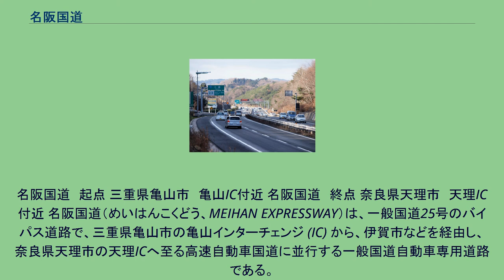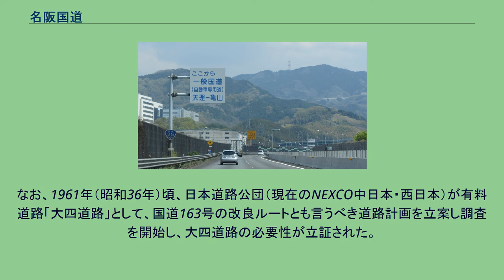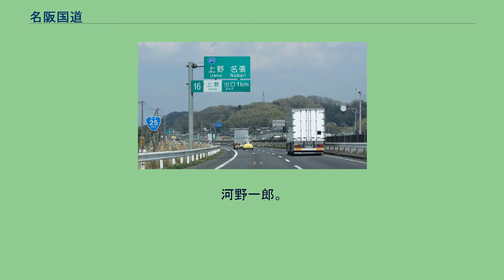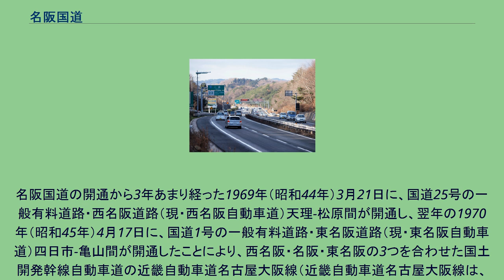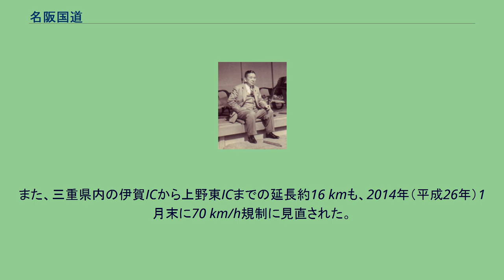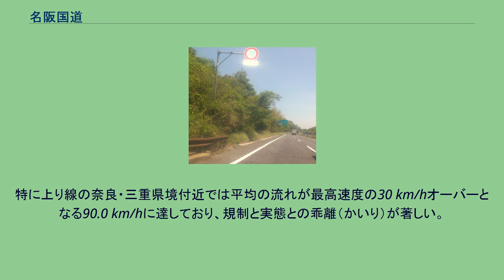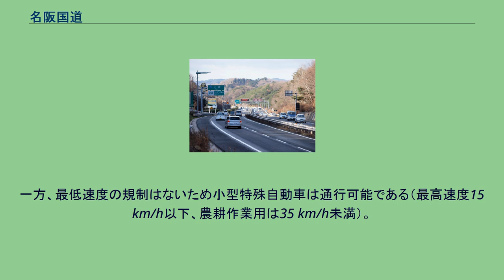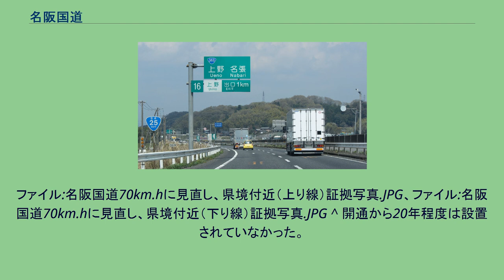名阪国道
名阪国道　起点 三重県亀山市　亀山IC付近 名阪国道　終点 奈良県天理市　天理IC付近 名阪国道（めいはんこくどう、MEIHAN EXPRESSWAY）は、一般国道25号のバイパス道路で、三重県亀山市の亀山インターチェンジ (IC) から、伊賀市などを経由し、奈良県天理市の天理ICへ至る高速自動車国道に並行する一般国道自動車専用道路である。
名阪（英語: MEIHAN）と略される。
法的根拠である国土開発幹線自動車道としての路線名は、近畿自動車道名古屋大阪線（名古屋市 - 吹田市）である。
高速道路ナンバリングによる路線番号は、西名阪自動車道とともに「E25」が割り振られている。
東名阪自動車道（東名阪）と西名阪自動車道（西名阪）の間に位置する日本の高規格幹線道路網を構成する道路の一つで、両端が東名阪・西名阪の両自動車道と直結した一般国道25号の自動車専用道路である。
また、中京圏と近畿圏とを結ぶ幹線道路として、京都を経由する名神高速道路・新名神高速道路とならび、奈良県を経由する高速道路網の一部を構成しており、名古屋 - 大阪間の最短のルートとして知られる。
高規格幹線道路の区分では、高速自動車国道ではなく「高速自動車国道に並行する一般国道の自動車専用道路」（A' 路線）にカテゴリされる。
亀山IC - 天理IC間の総延長は73.3キロメートル (km) で全区間4車線（片側2車線）。
125 cc以下の二輪車は通行禁止となっている。
名阪国道の歴史は、有料高速道路である東名阪自動車道と西名阪自動車道よりも古く、1965年の開通以来、通行料金は無料である。
最低速度規制がないため、小型特殊自動車は、通行が可能である。
福住IC - 天理東ICにΩカーブと呼ばれる急カーブ（最小曲率半径150メートル (m)、設計速度60 km/h）があり、最高速度は一部区間で70 km/h、他区間60 km/h（雨天等の悪天候時は50 km/h）に制限されている。
また、通常の高速道路よりもインターチェンジ間の距離が短く、数も多い。
交通量が多く、トラックを中心とした交通事故が多発していることが知られており、2005年の全国の自動車専用道路10 kmあたり事故発生件数では全国ワーストとなっている。
キロポストは三重県内が亀山ICからのキロ数であるのに対し、奈良県内は国道25号の起点からのキロ数表示となっている。
このため両県の県境（五月橋ICの名古屋方）でキロ数表示が連続していない。
標識は、全線にわたって高速道路や自動車専用道路に準じた緑色に白字のものが設置されている。
使用されている書体は、三重県内が丸ゴシック体（ナール）であるのに対し、奈良県内は「道路公団標準文字（公団ゴシック）」 である。
本線およびインターチェンジでの案内標識では路線の起終点にあたる「亀山」「天理」ではなく、「名古屋」「大阪」の方面で案内される。
最高速度の標識も、奈良県側では高速道路や自動車専用道路に準じた可変式のものが設置されている。
上野IC付近 小倉IC付近 名阪国道では、一般的な高速道路よりもインターチェンジ (IC) の数が多く、約73 km区間中に30か所ある。
2 - 3 km間隔ごとにICがあり、有料道路ではないことから料金所を設ける必要がなく、一般道から本線につながるランプのみの簡易的な作りをしている。
戦前の弾丸道路計画では、名古屋-大阪間は、伊賀盆地から木津を抜けて大阪へ結んでいたが、終戦となり調査も消滅した。
しかし、1953年（昭和28年）5月に2級国道163号（関、伊賀、上野、笠置、木津ルート）として認定された。
また、名神高速道路の比較路線として検討されたことがある。
なお、1961年（昭和36年）頃、日本道路公団（現在のNEXCO中日本・西日本）が有料道路「大四道路」として、国道163号の改良ルートとも言うべき道路計画を立案し調査を開始し、大四道路の必要性が立証された。
建設省も当初、有料、無料でいろいろ論議があった。
早く仕上げるのは有料道路だということで一時は有料に落ち着いたが、その後、早くできても有料なら利用しにくいと地元側の要望が出て、一部区間だけは無料となった。
奈良県知事を務めた奥田良三は、名阪国道は当初全線を有料道路として計画されたが、山間地方だけは県が地元負担をするから公共道路として無料の道にすべきと主張し、三重県の同調を得たため、両端が有料で天理-亀山間が無料となったと述べている。
1962年...